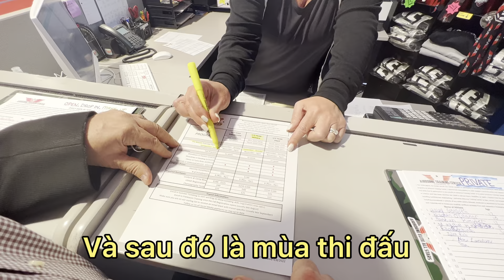#167: THOẢ MÃN ĐAM MÊ Của Con Gái, Đăng Ký Học Thể Dục Dụng Cụ Cho Con I Đến Mỹ cùng Mai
Không biết tại sao con gái nhỏ của Mai lại rất yêu thích bộ môn thể dục nhảy cổ động. Bé đam mê nên thường xuyên xem trên Youtube và tập luyện theo. Có lẽ là do các bạn thân của bé đều tập luyện môn thể dục này, nên bé cũng muốn tham gia lớp luyện tập cùng các bạn. Hôm nay, sau giờ đi học về thì Mai và ông xã chở bé đến trung tâm huấn luyện các môn năng khiếu ở gần nhà để đăng ký học, thỏa mãn đam mê cho con gái.

Trung tâm này có tên gọi là: AIRBORNE TRAINING CENTER
Địa chỉ: 103 Steamwhistle Drive, Warminster, PA 18974

Xin mời cả nhà mình cùng gia đình Mai đến tham quan thử trung tâm dạy các môn thể dục năng khiếu ở bên Mỹ nhìn như thế nào nha.

Like nếu bạn thích và chia sẽ nếu bạn thấy hữu ích, không hay cũng bình luận góp ý để Mai hoàn thiện hơn cho những Video sau luôn nha hihi, chúc cả nhà một ngày thật nhiều niềm vui may mắn.

Kết nối với Mai qua :
 ♥♥♥ LOVE YOU ♥♥♥